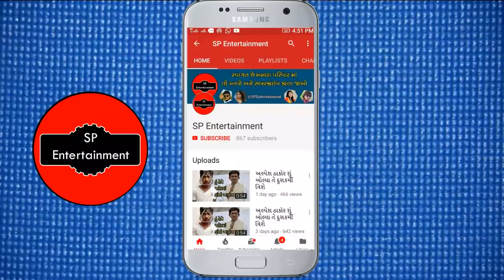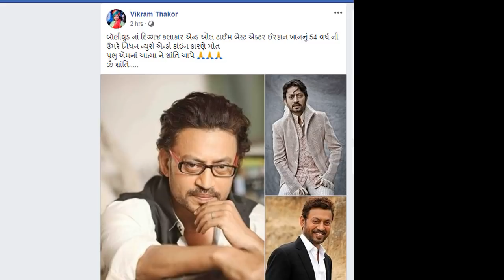om shanti 🙏🙏 બોલીવુડના પ્રખ્યાત અભિનેતા “ઇરફાન ખાન” નુ મૃત્યુ,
બોલીવુડના પ્રખ્યાત અભિનેતા “ઇરફાન ખાન” નુ મૃત્યુ,